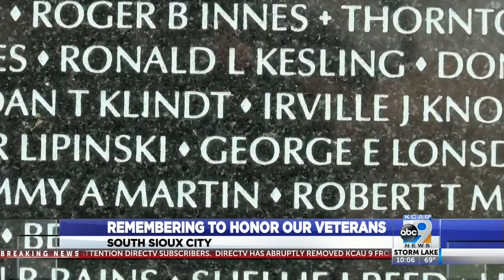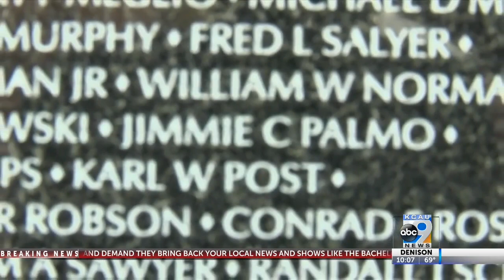Remembering To Honor Our Veterans On Independence Day